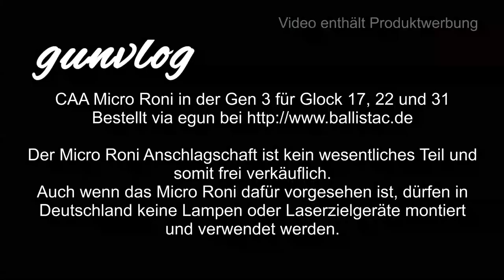gunvlog - CAA Micro Roni für Glock 17, 22, 31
Das CAA Micro Roni ist ein kompakter Anschlagschaft für Glock Pistolen. Hier für die Glock 17, 22 und 31 der Gen 3 und 4.

Bei diesem Micro Roni handelt es sich um die Gen 3. Somit passen Gen 5 Glock Pistolen nicht in diesen Schaft. Diese passen erst ab der Gen 4 des Micro Roni.

Dort können auch weitere Versionen und Produkte von Roni bestellt werden.

Waffenpflegeprodukte Onlinekatalog der Fa. Niebling

3M Peltor Optime III

3M Peltor X5A

3M Peltor ProTac III Shooter

3M Peltor Tactical XP

3M Peltor Bulls Eye

3M Peltor X4A

3M Peltor ProTac Hunter

3M Peltor SportTac

3M Peltor HY80S-EU Gelring für Pletor SportTac

3M Combat Arms E-A-R Fit

3M Maxim Ballistic Set

3M Maxim Ballistic (Transparent)

3M Maxim Ballistic (bronze)

3M Maxim Ballistic (gelb)

3M Maxim Ballistic Band2 Brillenband

3M Schutzbrille SF403AF

3M Schutzbrille SF203AF

3M Schutzbrille SF201AF

Cytac Waffenzubehör